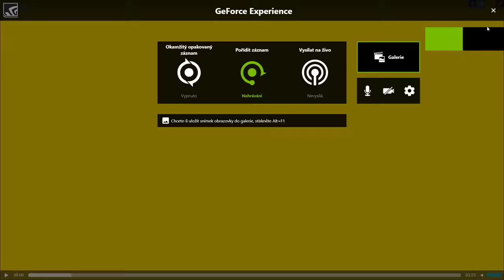Dame Diop 1